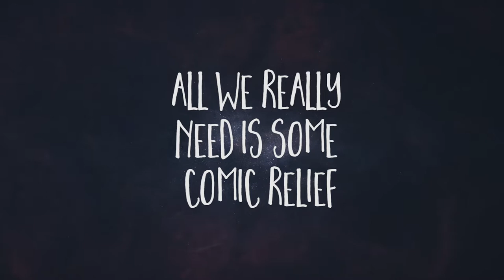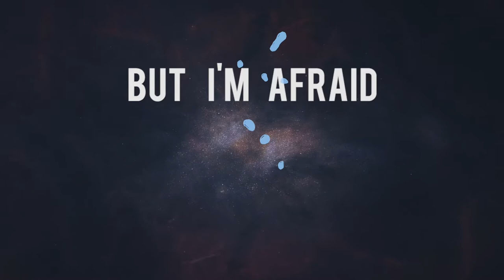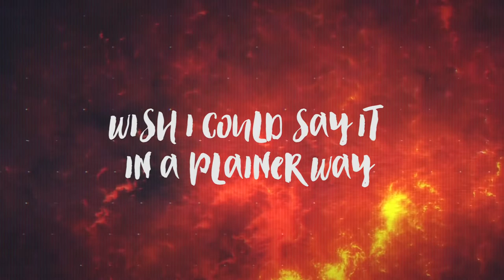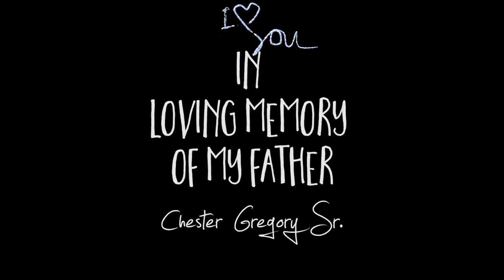Robin Williams - Chester Gregory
Lyric video by The Queenan Company
Produced by Willie Bailey
Byron Carter on Bass
Additional vocals by Shire

Originally recorded by CeeLo Green